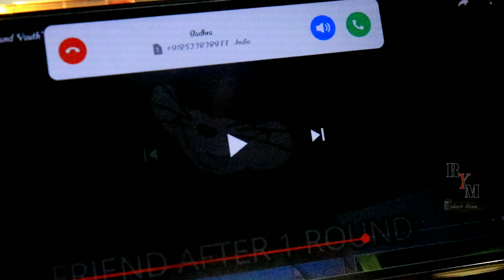Rymshortfilm O yuvatha telugu short film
please support the RYMshortfilms

Producer.                    :prasad ((ATTU)

Director. :SRinupanja

Writer and ass director:mani Chinna

Camera man.               :v.prasad

            CAST:
P.SUBBU
Style star svvr
call me Kïshörë
Bhadra madhavarapu
RAJESH
Vijay
style star siva
Surendra Roy
Chanti KAPU
siva Prasad

thanks to
subba Reddy garu